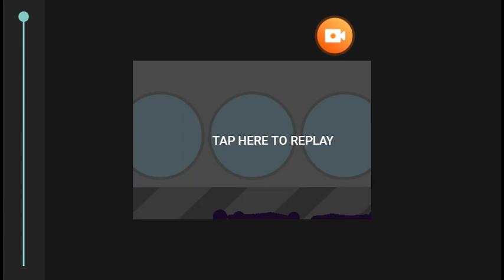FNAF purple guys first kill drawing cartoons 2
Williams first murder killing the 5 kids and the one kid you should have not killed aka golden freddy